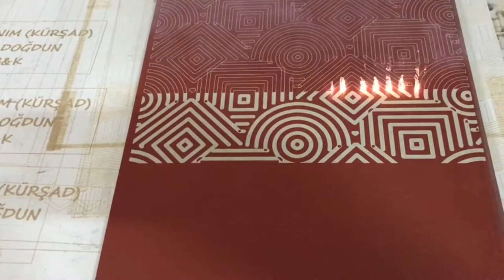WOOD ART AHŞAP YAKMA SANATI 0532 3612620 ERDOĞAN ÇELİK